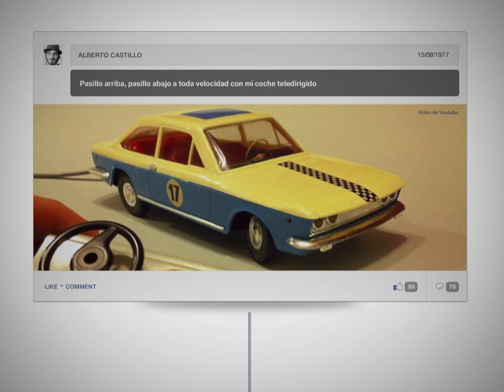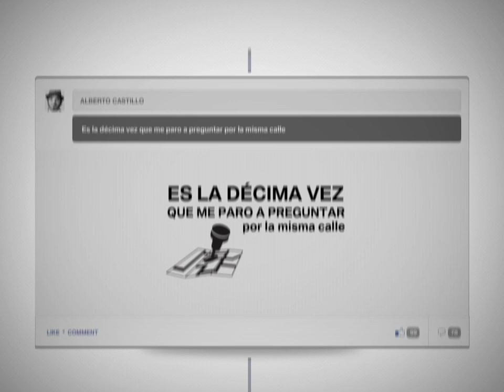BMW - Viaje en el tiempo (Spot 2012)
¿Deseabas conducir más que cualquier otra cosa?

Las carreras en el pasillo de casa, el Scalextric de los reyes magos, jugar a pilotos de rallie, las películas de persecuciones... Antes incluso de que pudieras ponerte al volante de un coche ya soñabas con conducirlo, acompáñanos en Facebook y descubre porqué. ¿Empezamos el viaje?